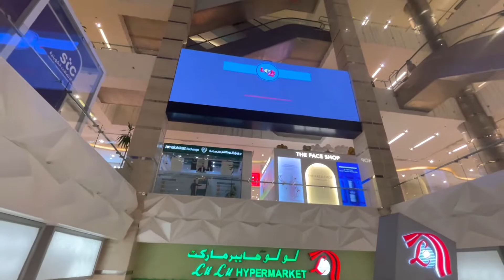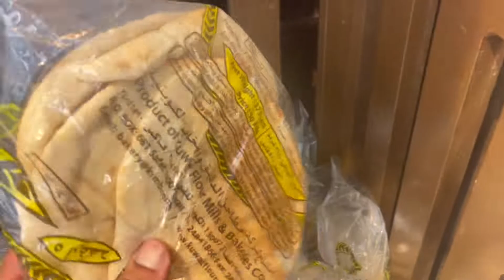Daily vlogs | Day #25 | washing day | grocery in lulu hyper | black mountain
I am from Pakistan living in Kuwait Since living here, I am finding so many amazing and interesting facts, meeting new people every other day, learning new things.
I am very happy to share all those amazing things, my travel experiences, lifestyle in Kuwait with you through my videos. Soon going to start international traveling And will share on this channel.
Hope you all enjoy videos and find my channel informative.